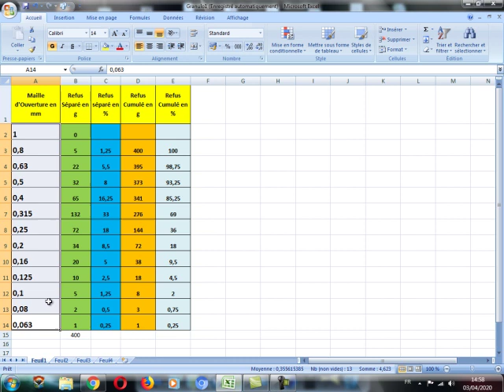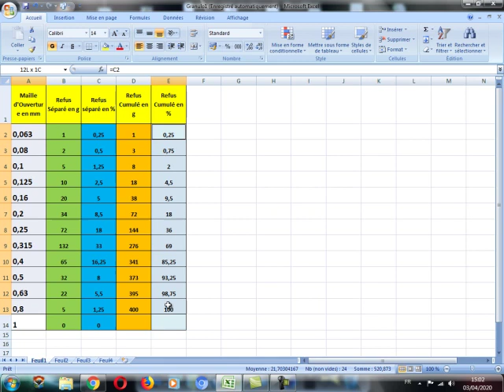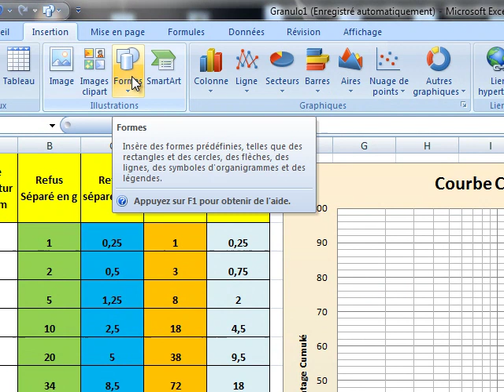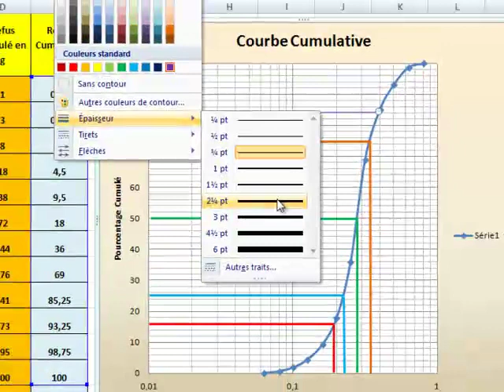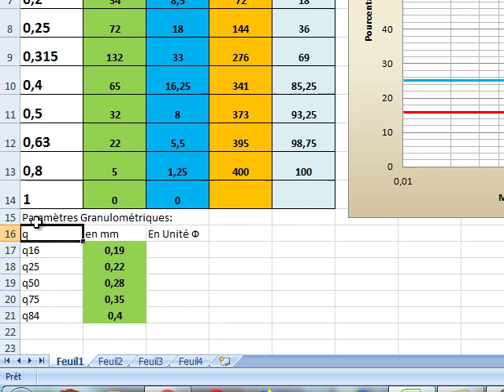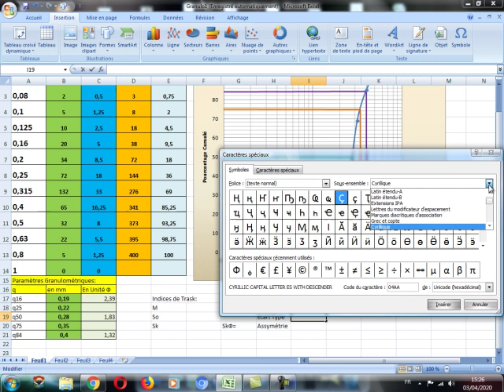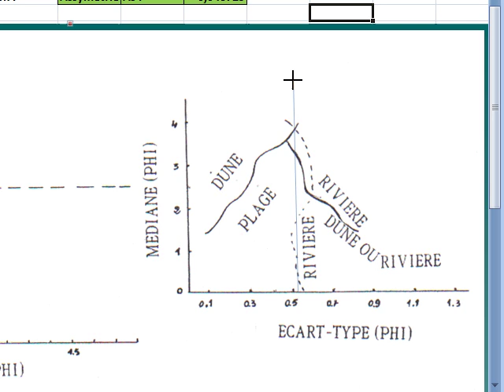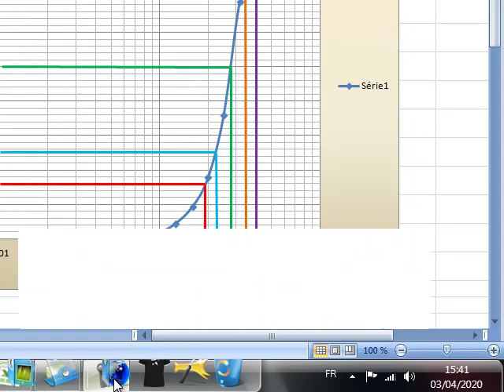Courbe Cumulative de Granulométrie sur Excel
On construit ici la courbe cumulative sur une feuille semi-logarithmique, le tout sur une feuille de calcul Excel.
C'est Beaucoup plus pratique et plus simple !.